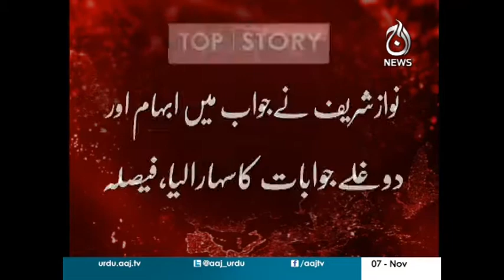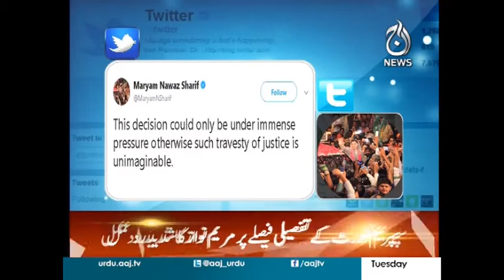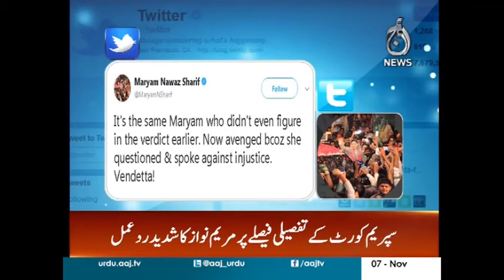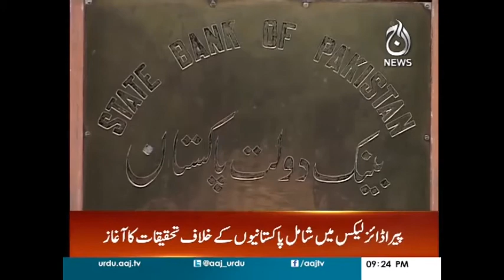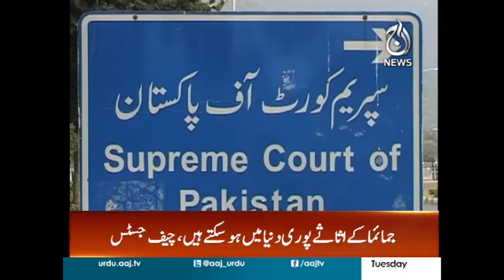Parliament Ke Ander Aur Bahir Awam Ko Be Waqoof Bayana - Headlines 9 PM 7 November 2017 | Aaj News